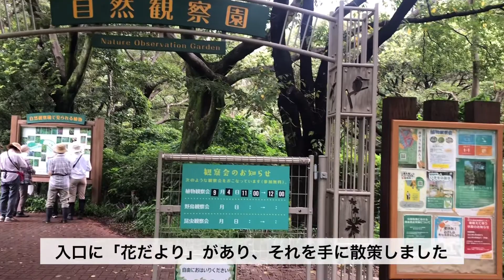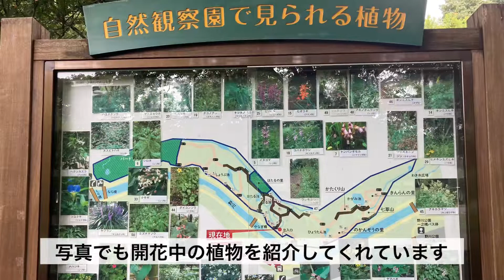2022年9月3日(土) 野川自然観察園 コムラサキ ヌスビトハギ 秋の草花が咲いていました＃散歩＃ウォーキング#自然観察園＃野川公園#Nogawa Park＃ヌスビトハギ#秋の草花#walking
2022年9月3日(土) 野川自然観察園
コムラサキ，ヌスビトハギなど秋の草花が咲いていました＃散策＃散歩＃ウォーキング＃野川＃自然観察園＃野川公園＃コムラサキ＃ヌスビトハギ#秋の草花#walking

入り口に「9月自然観察園の花だより」と「樹木観察クイズ」の案内紙が置いてありそれを手に散策しました。
園内の場所とそこで見られる草花や木がとてもわかりやすく載っているので
とても便利です。
ボランティアの方が作成していてとてもありがたいです。
季節が変わると訪れていますが、何度でも訪れたくなる観察園です。

I went to Nogawa Park to see a lot of flowers.
I enjoyed seeing purple beautyberry.